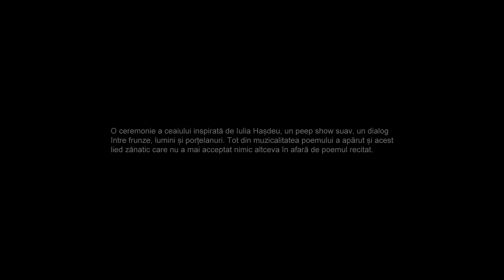Primăvara și toamna, Iulia Hașdeu, concept video: Elena Andrei & Maria Balabaș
Al treilea video-poem Ore Albastre în cadrul proiectului „Îndepărtarea umbrei” cu lucrarea „Primăvara și toamna”, versuri Iulia Hașdeu.
Concept video: Elena Andrei & Maria Balabaș
Filmări: Elena Andrei și Maria Balabaș
Editare video: Maria Balabaș
Compoziție muzicală și voce: Maria Balabaș
Obiecte porțelan: Elena Andrei

Proiect co-finanțat de @Administrația Fondului Cultural Național Proiectul nu reprezintă în mod necesar poziţia Administrației Fondului Cultural Național. AFCN nu este responsabilă de conținutul proiectului sau de modul în care rezultatele proiectului pot fi folosite. Acestea sunt în întregime responsabilitea beneficiarului finanțării.